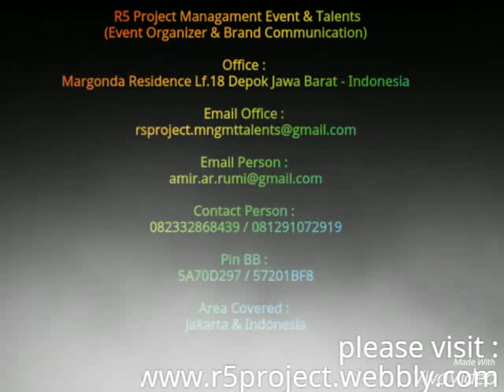Irish Dancers with Female Percussion by R5 Project | Event Mining EXPO 2015 at PRJ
Irish Dancers ( Modern Dance ) | Session 2 | Event Mining Expo 2015 at PRJ